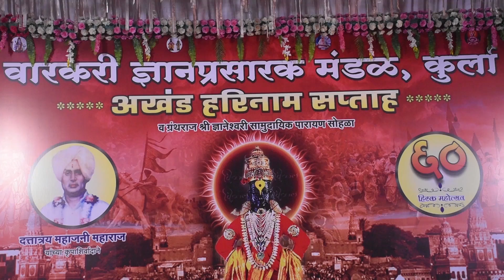ह.भ.प. आकाश महाराज कामठे नवीन कीर्तन | Aakash Maharaj Kamate Kirtan | Part 2